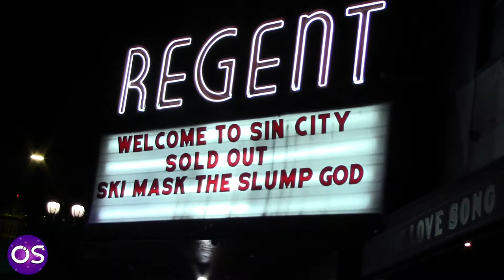Ski Mask's "Sin City" Secret Show @ The Regent in Los Angeles | Organized Sound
This is what it's like to go to a concert